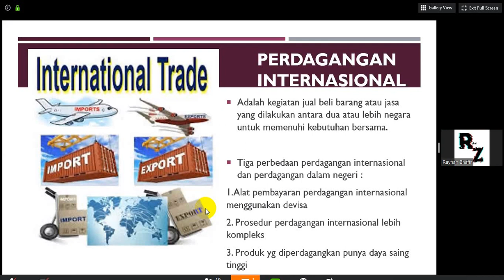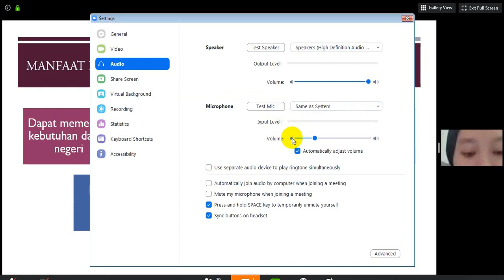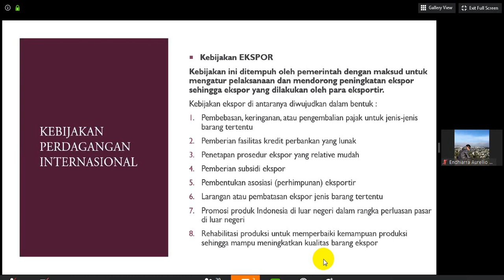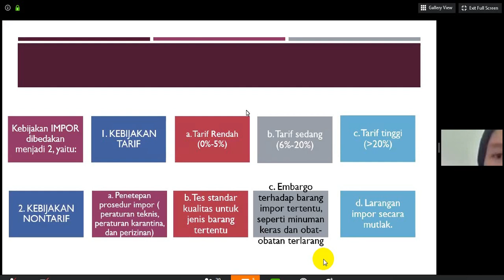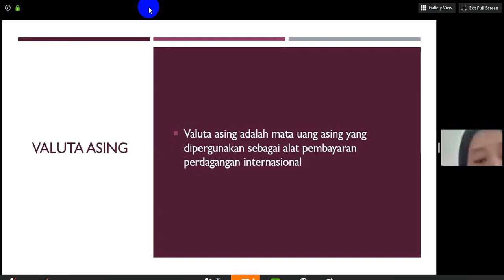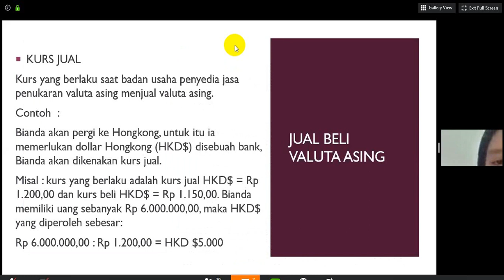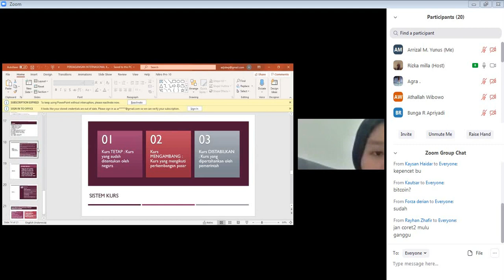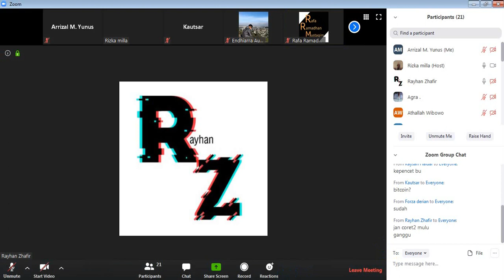KBM EKONOMI 8.7 BU MILLA